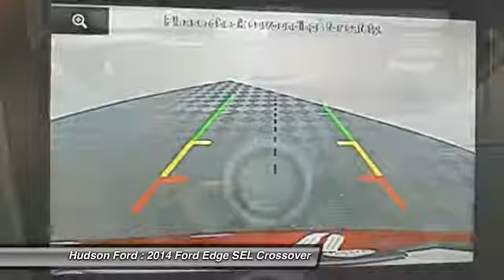2014 Ford Edge SEL Hudson WI 3683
2014 Ford Edge SEL

Hudson Ford
2020 Crest View Drive

ONE OWNER, LEATHER, BACK-UP CAMERA, HEATED FRONT SEATS, Edge SEL, AWD.brbrbrAwards:br  * JD Power Initial Quality Study (IQS)   * 2014 KBB.com Brand Image AwardsbrbrWhy Hudson Ford - Shopping at Hudson is car buying the way it should be: fun, and fair. Here are our promises: *Free Auto Check Report * Our Best Price Upfront - Pure and Simple! * Transparent Buying Process!br* You Can't Buy The Wrong Car - * All Used Vehicles Inspected and Ready for Sale!br* No Hassle Sell or Trade Any Carbr.